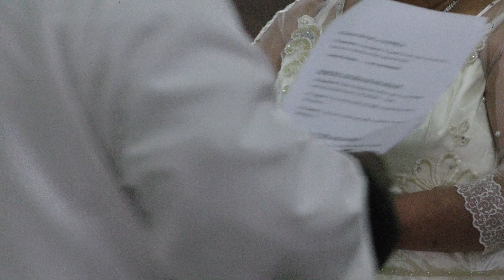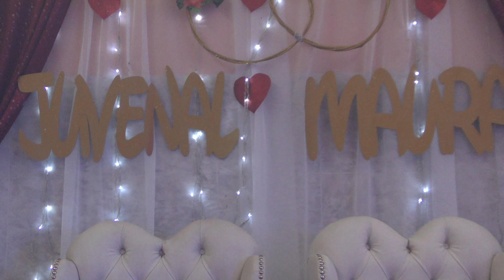Bodas de plata de Maura y Juvenal -- primera parte ---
primera parte de las bodas de plata de maura y juvenal en buenos aires